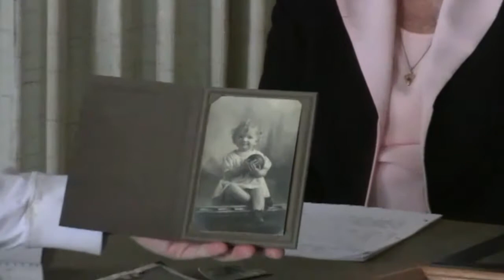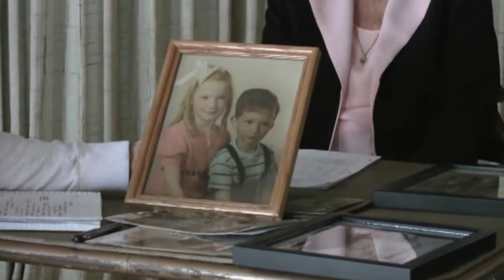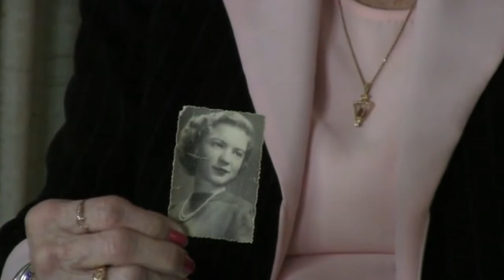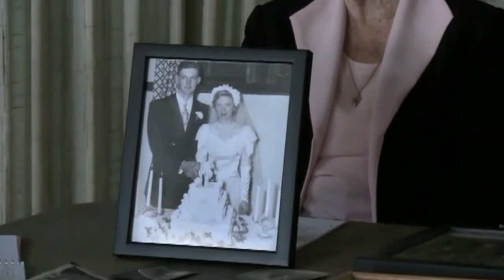Carolyn Jane Blough (Part 1)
Blough Carolyn Jane. Hold on to your hats on this one everyone! We have a special addition for you! This little lady sat down with us on different occasions thru the years for our interview- this will give you an insight of her first talk with us years ago (airing this Sunday, January 26th) then a bit after that, another one on how she’s doing with her family growing and moving all over (airing Sunday, February 2nd) to the most recent; (airing Sunday, February 9th) reflecting on living as she is: a strong willed, creative, passionate woman about keeping Lowell’s History alive. Volunteering spanning thru the years with Teaching, Showboat and Lowell Museum renovation.